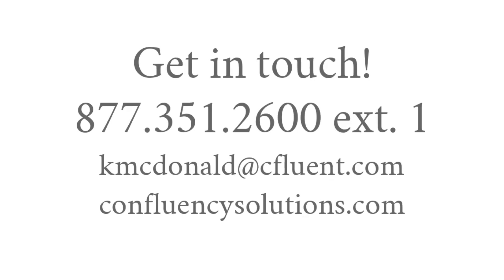Google Reviews: The Foundation for Lead Generation for Today's Insurance Agency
In this video, I'm sharing information on why Google reviews are so fundamental to lead generation. Google reviews are an important part of online marketing, and by getting started now, and keeping just a few basics in mind, you can improve your chances of success.

In this video, I'm sharing quick tips what you need to do to make Google reviews  - and lead generation - work for your insurance agency. Take 90 seconds to watch the video and learn what is important in review management.  Watch, learn, and implement — success is just around the corner!